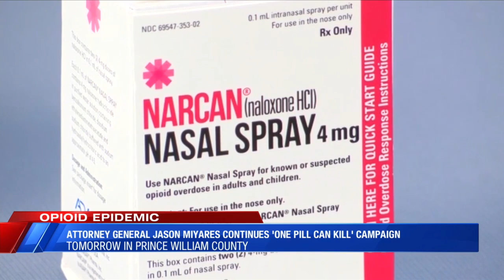Company develops new AI powered app to detect counterfeit drugs